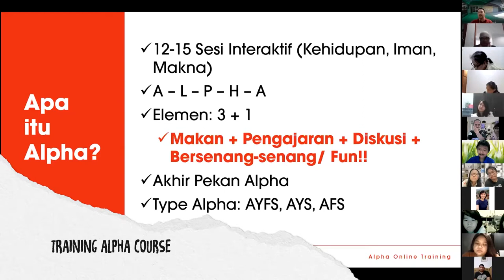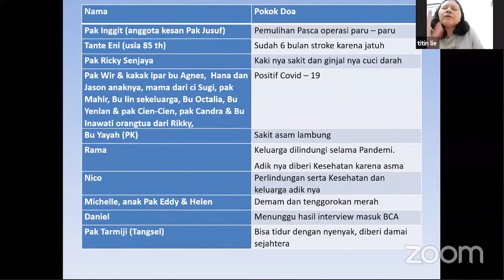MDC Stories Agustus 2021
Song credit
"The Book (Neon Feather Remix)" by Twelve24